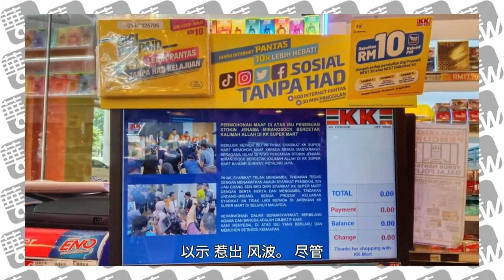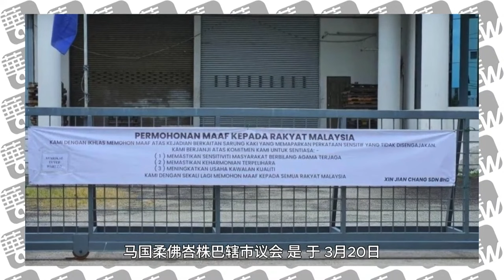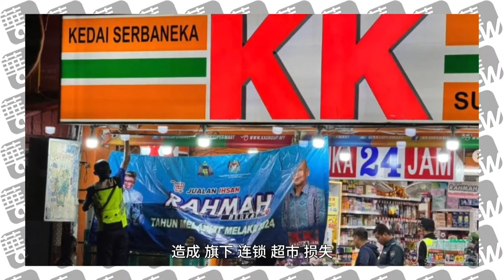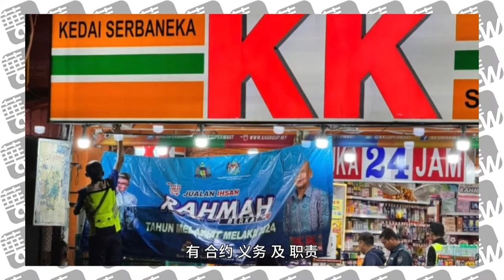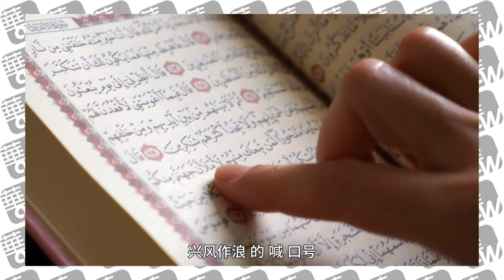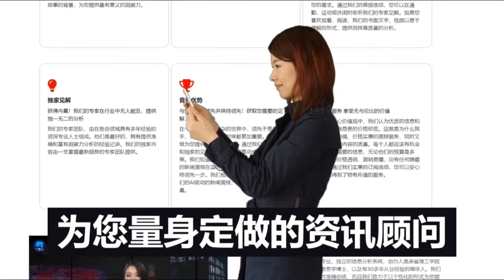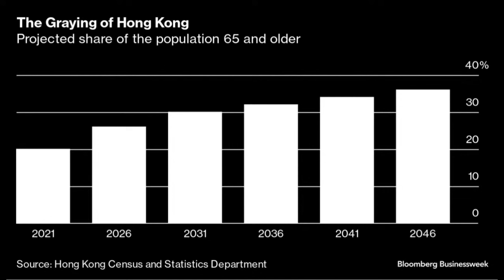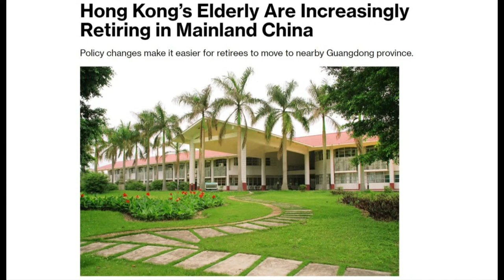A股倒车接人又跌破3000点：国家队和技术性调整；荷兰首相被北大学生围住；宽敞又便宜，港人北上养老｜华尔街六度